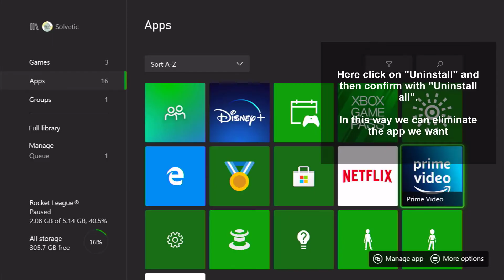❌ How to DELETE APPS Xbox Series X o Xbox Series S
Solvetic_eng video-tutorial for know how to delete or delete applications on Xbox Series X or Xbox Series S. ⭐ 𝗠𝗢𝗥𝗘 𝗩𝗜𝗗𝗘𝗢-𝗧𝗨𝗧𝗢𝗥𝗜𝗔𝗟𝗦 𝗔𝗡𝗗 𝗧𝗜𝗣𝗦 𝗫𝗕𝗢𝗫 𝗦𝗘𝗥𝗜𝗘𝗦